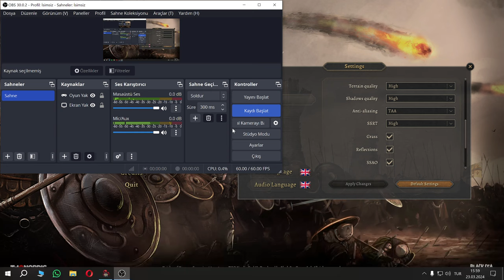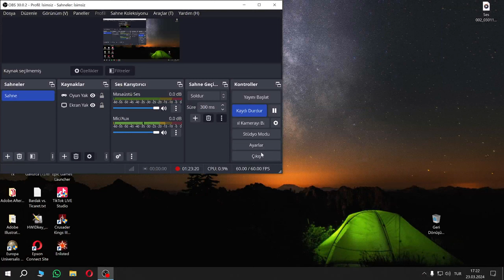Knights of Honor II: Sovereign - Sadbulhamid İlk Bakışı (2K)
Knights of Honor II: Sovereign / Knights of Honor 2 Sovereign
Oynatma listesine bakın lütfen! :)